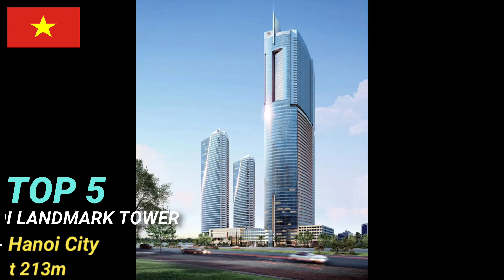TOP 5 Tallest Twin Towers Buildings In ASEAN / Southeast Asia 2021 | Research By - Cambank .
Top 1. THIA BOON RONG TWIN TOWER WORLD TRADE CENTER 587m
            Cambodia - Phnom Penh City
Top 2. PETRONAS TWIN TOWERS 452m​ Malaysia - Kuala Lumpur City
Top 3. ONe SHANGRI-LA PLACE TWIN TOWERS 227m
            Philippines - Mandaluyong City
Top 4. THE PEAK TWIN TOWERS 218m Indonesia - Jakarta City
Top 5. KEANGNAM HANOI LANDMARK TOWER 213m Vietnam - Hanoi City
Welcome to Cambank Vlogs this is my channel on Youtube thank you for support my channel i want to say Love you all My dear on  Youtube. don't forget (SUBSCRIBE) my channel to get New video vlogs from me.
- NS Vlogs Cambodia សុំទោសបងប្អូនទុកជាមុន បើការ Upload
  Videos របស់ខ្ញុំមានចំនុចណាខុស ឬ មានបញ្ហា សូមបងប្អូនជួយ
  Comment ប្រាប់ខ្ញុំផងដើម្បីឲ្យខ្ញុំ កែប្រែ ឬ​ លុបចោលវីឌីអូនោះចេញ
- ហើយក៏សុំទោសផងបើសិនជា Video របស់ខ្ញុំមានការ copyright នៅ
  ចំណុចណាមួយខ្ញុំបាទសុំទោស ?
- I am so so sorry for copyright Your Video.
- I want to say (I love you all).